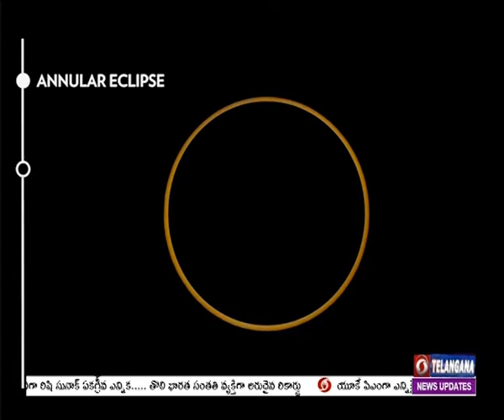Solar Eclipse will occur today | Partial Solar Eclipse will start at 5 PM to end at 6:26 PM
నేడు సూర్య గ్రహణం ఏర్పడనుంది. ఈ పాక్షిక సూర్య గ్రహణం సాయంత్రం 5 గంటలకు ప్రారంభమై 6 గంటల 26 నిమిషాలకు ముగియనుంది. మళ్లీ పాక్షిక సూర్యగ్రహణం 2025 మార్చి 29న కనిపించనుంది . కాకపోతే దీన్ని మన దేశంలో వీక్షించలేం. తిరిగి 2032 నవంబర్ 3న ఏర్పడే పాక్షిక సూర్యగ్రహణం మన దేశంలో కనిపిస్తుంది. పాక్షిక గ్రహణ సమయంలో 43 శాతం సూర్యుడిని అస్పష్టంగా చూడగలుగుతాము. పాక్షిక సూర్యగ్రహణాన్ని వీక్షించాలనుకునే వారు తప్పనిసరిగా సోలార్ గాగూల్స్ ను ఉపయోగించాలి. సూర్యుడు, చంద్రుడు, భూమి సరిగ్గా ఒకే కక్ష్యలో ఉన్నప్పుడు.. సూర్యుడి ఉపరితలంలో కొంత భాగం చీకటిగా మారినప్పుడు పాక్షిక సూర్య గ్రహణంగా పేర్కొంటారు. పాక్షిక సూర్య గ్రహణంలో ఆరంభం, గరిష్ఠం, ముగింపు అని మూడు భాగాలు ఉంటాయి. ఆరంభంలో చంద్రుడు సూర్యుడి డిస్క్ లోకి ప్రవేశిస్తాడు. ఆ తర్వాత సూర్యుడిలో అధిక భాగాన్ని కప్పేస్తాడు. ఆ తర్వాత క్రమంగా పక్కకు జరుగుతాడు… ..పాజ్….
 సూర్య గ్రహణం నేపథ్యంలో రాష్ట్రంలోని ప్రముఖ  ఆలయాలను  మూసివేశారు. సంప్రోక్షణ అనంతరం భక్తులను దర్శనానికి అనుమతించనున్నారు. యాదాద్రి లక్ష్మీనరసింహస్వామి ఆలయంలో ఈ ఉదయం 8:50 గంటల నుంచి రేపు ఉదయం 10:30 గంటల వరకు దర్శనాలు, సేవలు రద్దు చేశారు. నిత్య, శాశ్వత కల్యాణం, శాశ్వత బ్రహ్మోత్సవంతోపాటు రేపు స్వాతి నక్షత్రం సందర్భంగా నిర్వహించే శత ఘట్టాభిషేకం, సహస్రనామార్చనను అధికారులు రద్దు చేశారు. రేపు ఉదయం సంప్రోక్షణ నిర్వహించిన తర్వాత ఉదయం  10:30 గంటలకు గుడిని తెరవనున్నారు. అనంతరం నిత్య కైంకర్యాలు, భక్తుల దర్శనం కొనసాగనుంది. సూర్య గ్రహణం కారణంగా తిరుమల ఆలయాన్ని మూసివేసారు . సాయంత్రం 6.30గంటలకు గుడి తలుపులు తెరచి ఆలయ శుద్ది నిర్వహిస్తారు. రాత్రి 8 గంటల నుంచి భక్తులను సర్వదర్శనానికి అనుమతిస్తారు